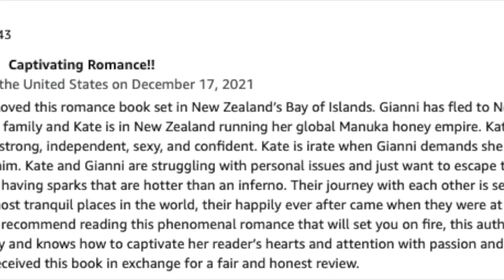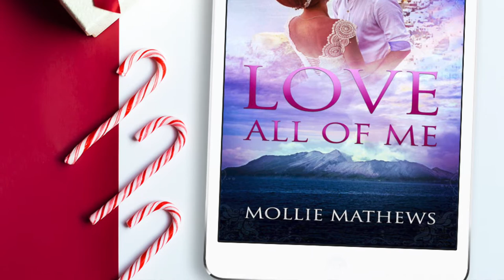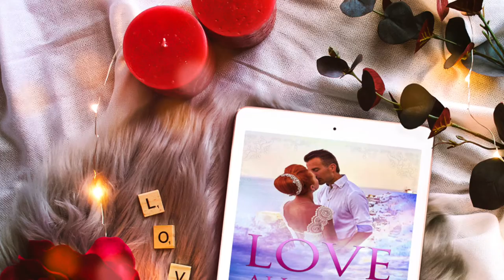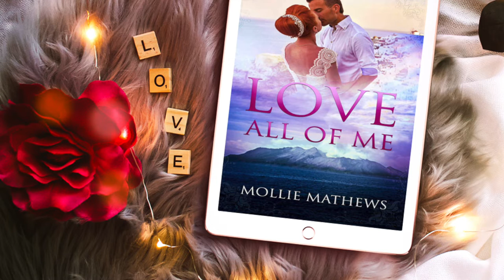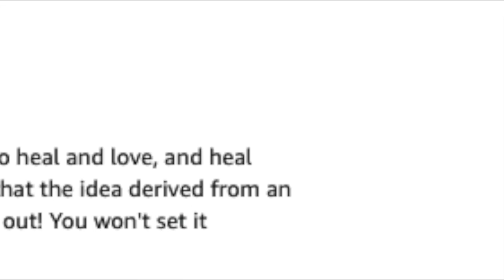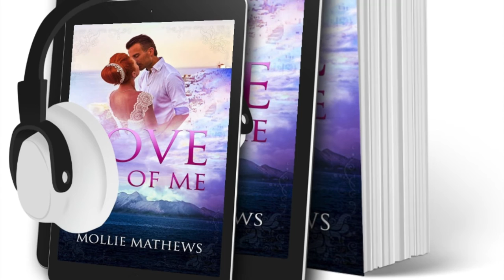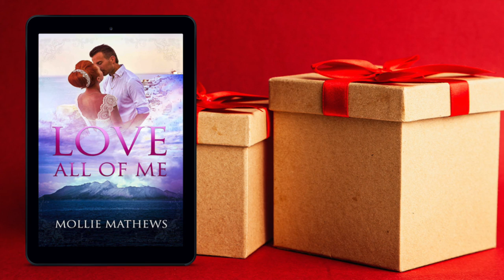Love All of Me Free Chapter | Romance Story | Authortube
Dear friends, I wanted to share a chapter from my Christmas romance, Love All of Me with you.This story was inspired by the tragic events of December 2019 when the volcano on Whakaari, commonly known as White Island, in New Zealand erupted. At the time of writing, the eruption took the lives of 16 people and injured 30, most were critically hurt with life-threatening burns.

I read about a young man (aged only nineteen) who not only was severely burned but awoke from his induced coma to learn that his entire family had died.

I wondered, what would it be like to be a survivor? What if you were wracked with survivor’s guilt?  What if your scars weren’t just on the outside but buried deep within? What if you felt you had no right to live, let alone love again? What and who would it take to heal such traumatic scars?

And what would happen if a woman who hates Christmas agreed to be Red-Hot Santa's helper and the spark they have is hotter than a Sicilian sunset?

Here's a little more about the story:

After surviving a horrific accident Kate Miller is plagued by guilt. Hiding both her mental and physical scars, she shuns love and escapes into work—finding meaning and purpose in running her global manuka honey empire.

Beautiful and smart, when Gianni Romano demands she sell the business to him, her passions are inflamed. How dare he think he can buy the only thing that gives her a reason to live?

Gianni Romano has ventured to New Zealand by the one thing he'd love to escape: family The Romano fortune and name has followed him wherever he goes. But that only made the headstrong Italian more determined to strike out on his own. Now he’s on the cusp of achieving world acclaim.
Only one woman stands in his way—Kate Miller and her refusal to submit to his demands.

The spark they have flames hotter than a Sicilian sunset, but when emotions run deep and lives are on the line, will mixing business with pleasure be the bedrock for a lifelong love? Or will it all explode like an angry volcano?

Love All of Me is a true romance, brimming with the promise of a happily ever after.

If you love feel-good, sensual contemporary romances set in beautiful love-infused settings, then you’ll love Kate and Gianni’s story!

P.S. Fans of Sarah Morgan and Danielle Steel will love this feel-good romance!

Inspired to read this sensuous love story. Grab your copy today!

To enjoy your audiobook from Audible:
US

KOBO
To enjoy your audiobook from Kobo:

Audiobooks are also available from other online retailers and libraries for your listening pleasure